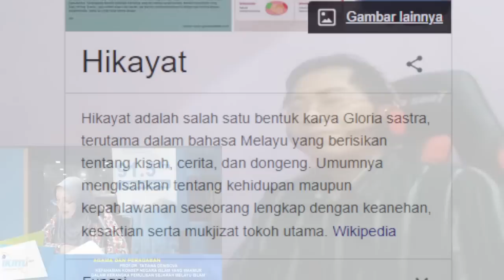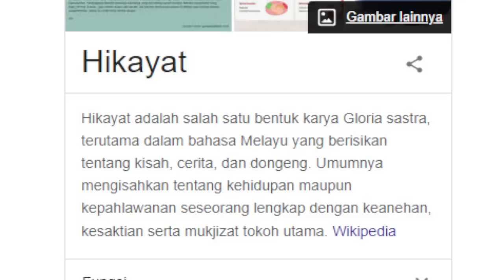WOW SEJARAH MALAYSIA BERDASARKAN HIKAYAT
video asal